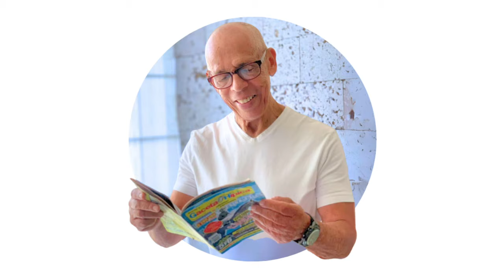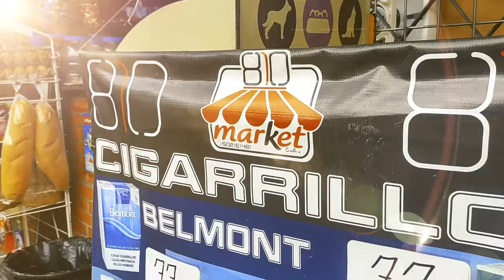Pronósticos LA RINCONADA 17.03.24 | Clásicos Hípicos de este Domingo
Muy Buenos Días Amigos. Con el Consecuente Deseo Que La Suerte Decore Sus Apuestas!!!
Estos son nuestros pronósticos para las carreras del 5y6 y otras del Hipódromo La Rinconada correspondientes al día domingo 17/03/24. Estén atentos al programa de hoy si buscan pronósticos para la Rinconada, con el objetivo de que selles tu cuadrito con mayor certeza.
En esta oportunidad, se correrán 4 clásicos:

-XXX CLÁSICO “EDUARDO LARRAZABAL” (GRADO III).
-XLIX CLÁSICO “GUSTAVO J SANABRIA” (GRADO II).
-LXIV CLÁSICO “JOSE MARIA VARGAS” (GRADO II).
-XXX CLÁSICO “SOCOPÓ” (GRADO III)

Presta atención a los datos de nuestros pronosticadores, para que no dejes de cobrar.

Como información adicional, te traemos algunas de las carreras más relevantes de 2023, tomando en cuenta los clásicos que se disputarán este domingo en Caracas.
Con la información de
Wolfang Botino Marc Anthony del Hipismo,
Nelson Bozo El Triple Coronado,
Jorge Castillo,
Freddy Kruger,
El Profesor Manuel Vásquez y
Franklin Moleiro El Popular Carapacho
Si eres amante de las carreras de caballos, entonces este programa es para ti. Te invitamos a darle like y dejarnos un comentario.

¡Feliz domingo y que la suerte decore tus apuestas!

Jesús Oropeza Egaña:
Dirección y Diseño Anthony Oropeza | Producción Fernando Carrero | Edición Aniccia Oropeza | Sonido Valeria Oropeza | Asistente de Producción Daniela Oropeza